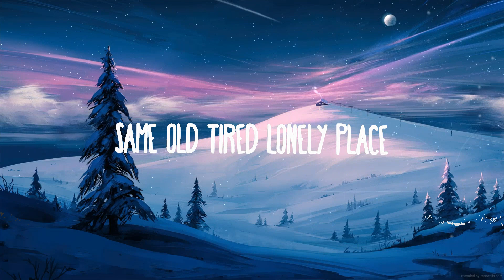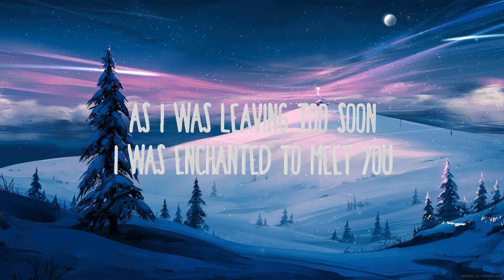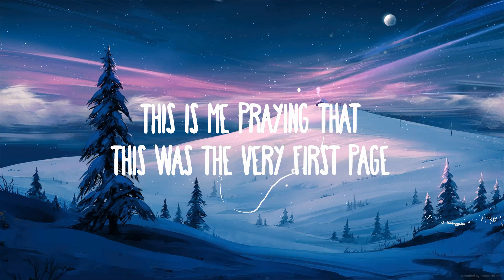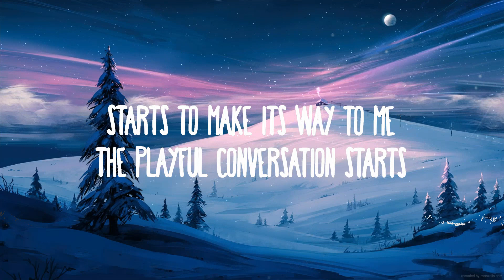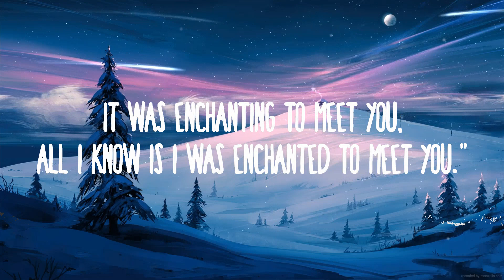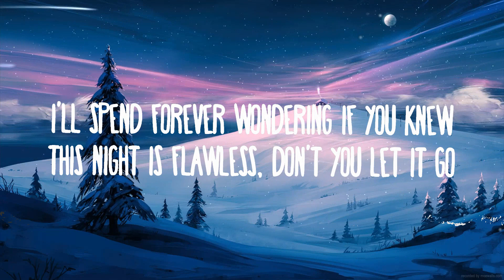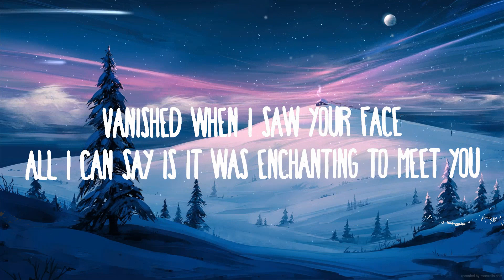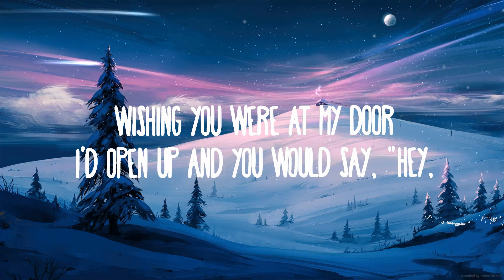Taylor Swift - Enchanted | Best Songs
Taylor Swift - Enchanted
» Descargar:

(Lyrics):
[Verse 1]

[Verse 3]
The lingering question kept me up
2AM, who do you yêu?

[Guitar Solo]

[Breakdown]
Please don't be in yêu
Please don't be in yêu (Ooh)

[Chorus]
I'm wonderstruck
This night is flawless (Please don't be in yêu with someone else)
I'll spend forever (Please don't be in yêu with someone else)

I'm wonderstruck
Enchanted